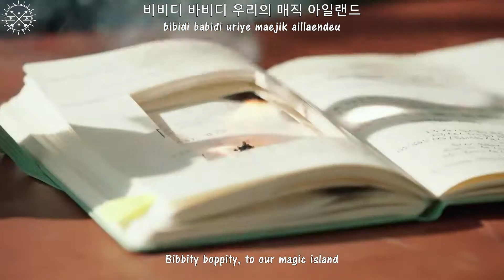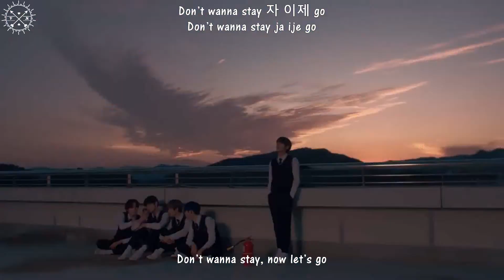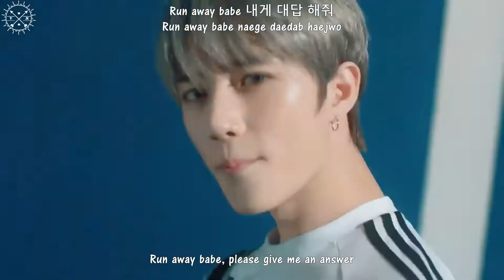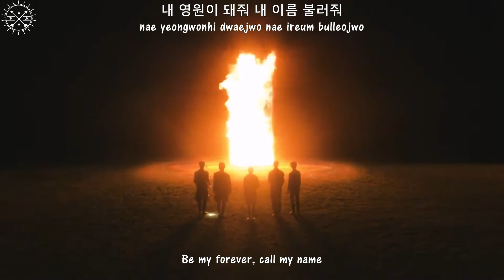TXT - 'Run Away' Official MV [English Subs + Romanization + Hangul]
Artist: TXT
Song:  Run Away
Album: The Dream Chapter: Magic
Genre: K-pop